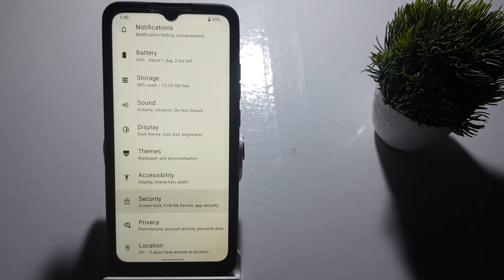how to set lock after screen timeout immediately in redmi 9 redmi 9 me lock after screen timeout Kai